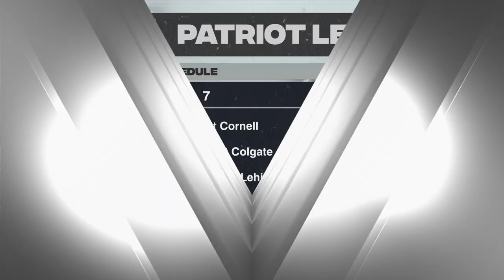Patriot League Football Report | Week 7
Holy Cross moved to 2-0 in Week 6, and the Lafayette Leopards continue to roll improving to 5-1 overall with a big win on the road at Princeton. Maria Trivelpiece gets you ready for Week 7 in the Patriot League.